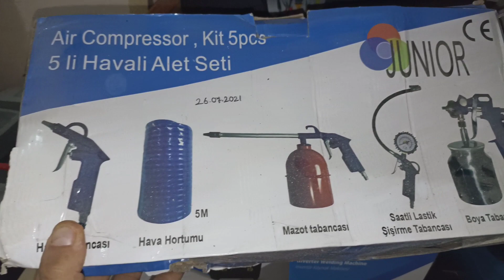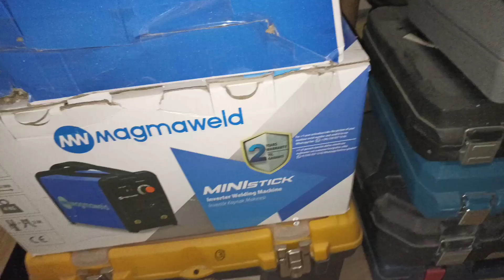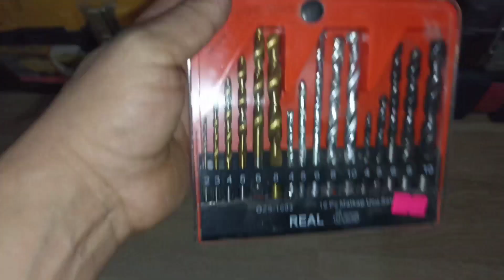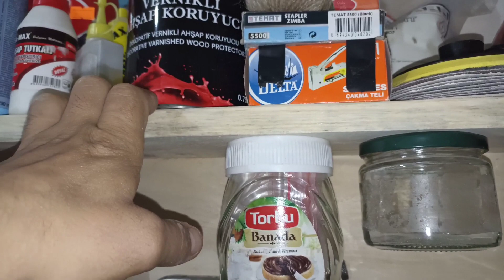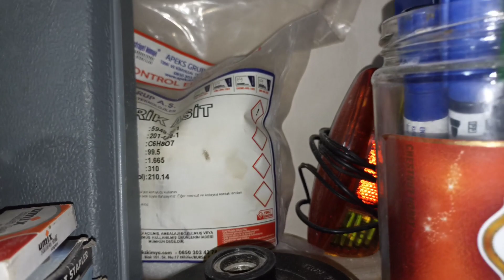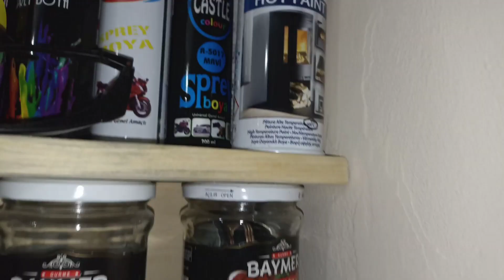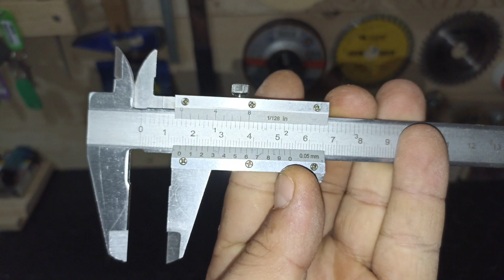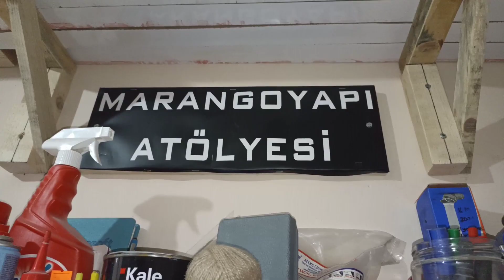ATÖLYESİNDE NELER VAR? ATÖLYEDE NELER YAPILIR? TABELAMIZ HAYIRLI OLSUN. @MARANGOYAPI ATÖLYESİ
HOBİ ATÖLYESİNDE NELER VAR? ATÖLYEDE NELER YAPILIR? ATÖLYEMİZİN TABELASI HAYIRLI OLSUN. ÇEKMEK İSTEDİĞİM VİDEOYU SÖYLEYİN ÇEKELİM
@MARANGOYAPI ATÖLYESİ
@HOBİ ATÖLYESİ
ATÖLYEMDE NELER VAR